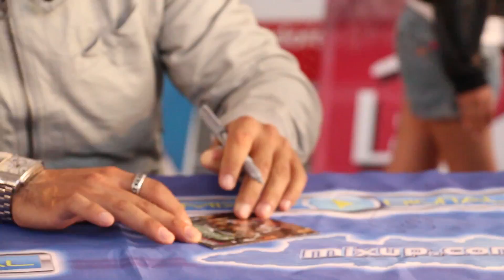Grupo Cañaverla en Firma de Autógrafos - Mixup Centro Las Américas Ecatepec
Grupo Cañaverla sorprendió a sus fans en Mixup Centro Las Américas Ecatepec con un Showcase, para después autografiar su nuevo disco "Disco Cumbia México Vol. 2"